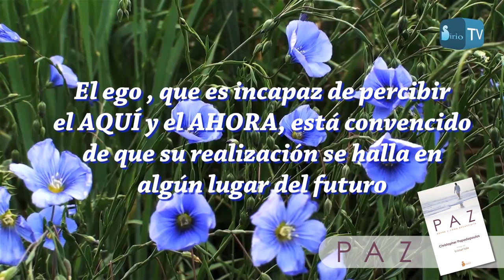PAZ - Christopher Papadopoulos - Booktrailer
Cuando no estamos en el ahora, no experimentamos la realidad tal como es, sino que la vemos a través del filtro de nuestras creencias, pensamientos y emociones. De modo que, para descubrir quiénes somos, y encontrar la paz que tanto anhelamos, debemos distanciarnos del yo pensante, y de todas las ideas que tenemos de nosotros mismos, hasta llegar a la fuente, a la conciencia pura.